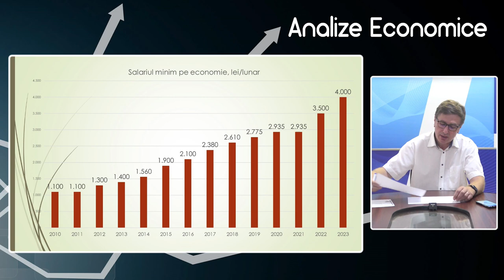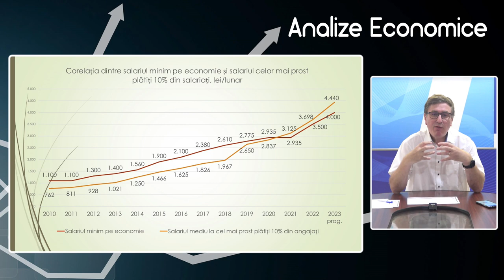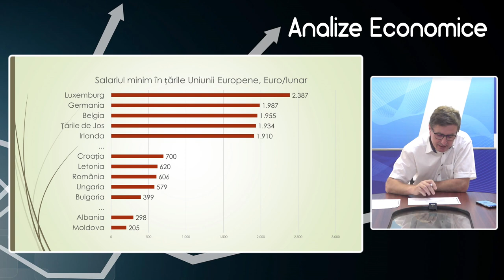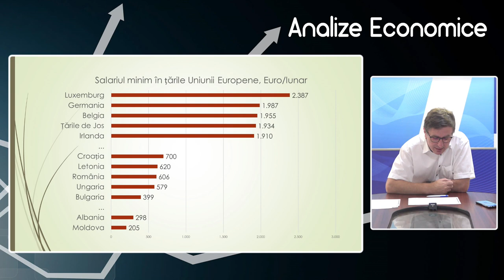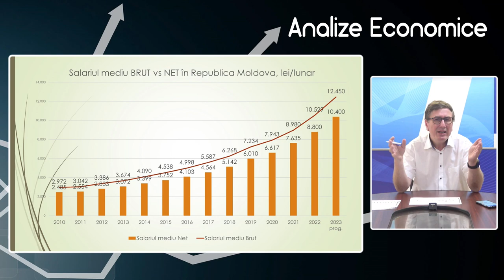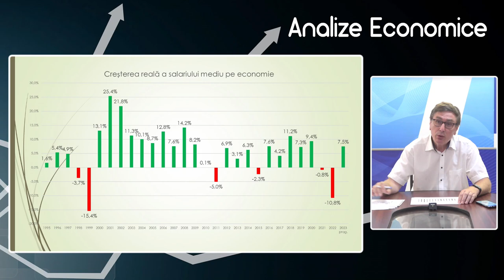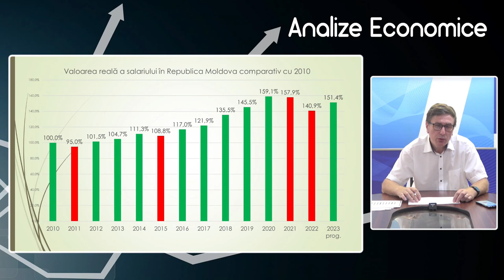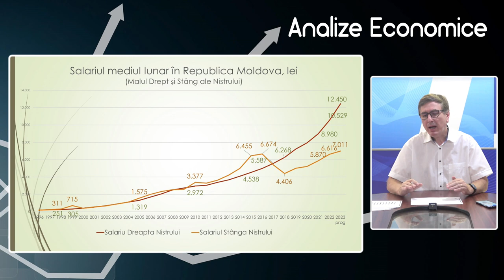Analize economice cu Veaceslav Ioniță - 9 iunie 2023.Subiectul „Salariul minim în Republica Moldova”